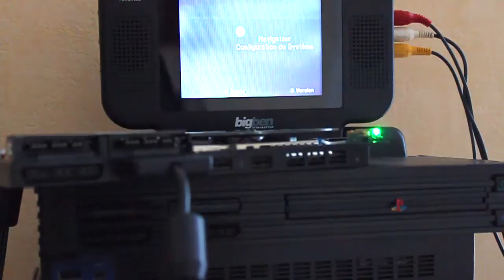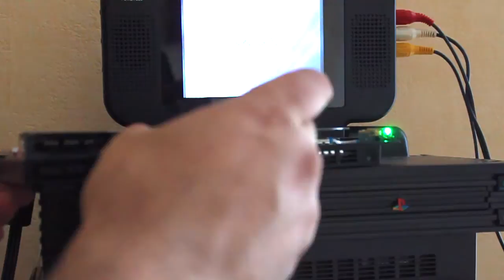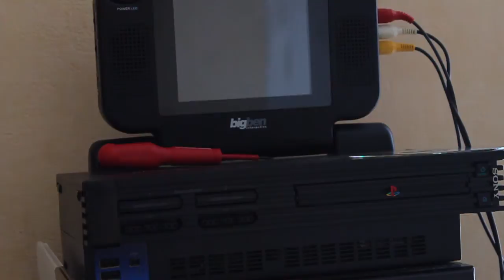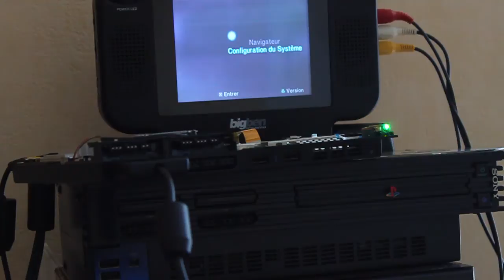PS2 slim - manette ne fonctionne pas et "bugs" dans la console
La remise en route de 2 PS2 slim.